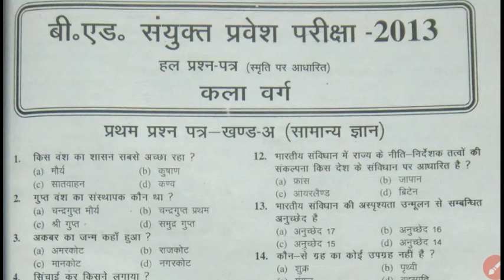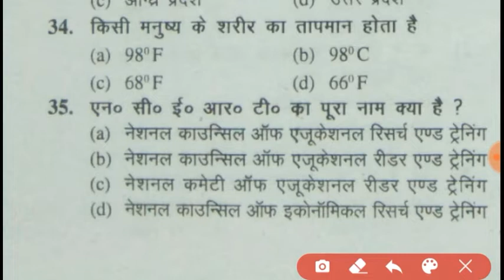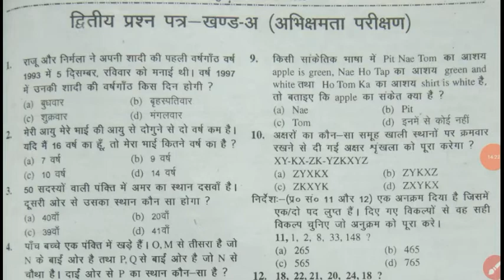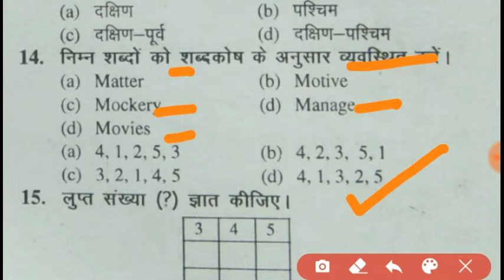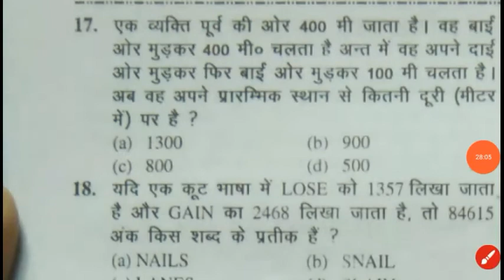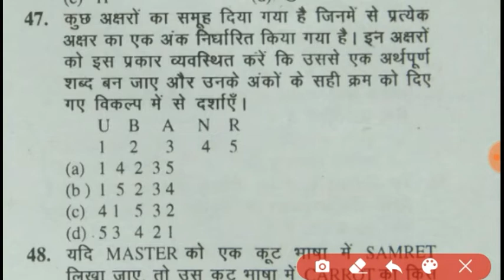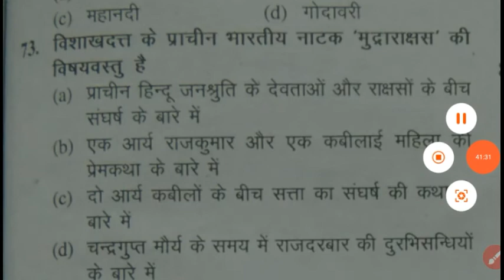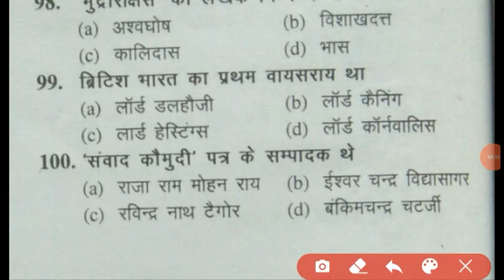B.ED 2013 DONO PAPER EK VIDEO ME